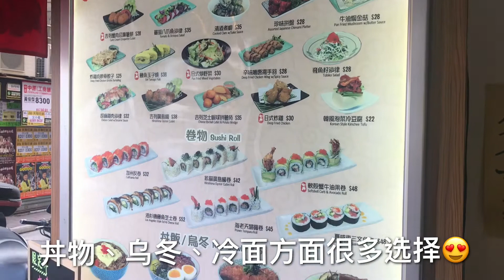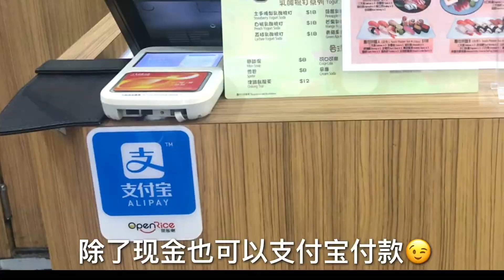微博行走港澳 灣仔「台屋」日式料理全集合！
微博行走港澳 小編Anna @CP姊妹 告訴你～在日本「屋台」其實代表日本當地的大排擋，本土特色濃厚。現在這份濃厚在香港灣仔也可以找到了，這間屋台日式料理餐廳，能夠吃盡丼物、烏冬、冷面等名物，更有自選便當，配搭蟹棒沙律、枝豆、玉子燒隨你喜好，CP值很高！ ↓↓立即看片↓↓